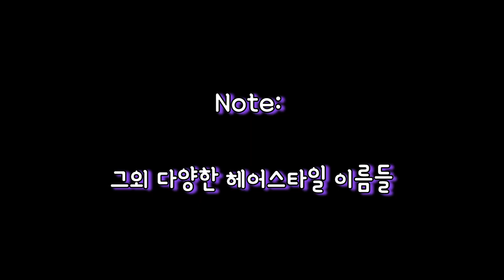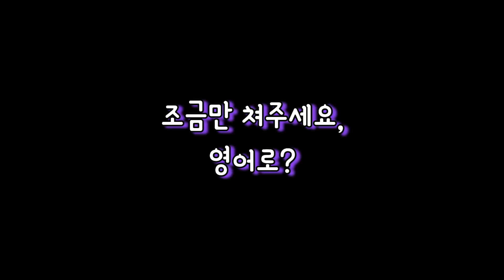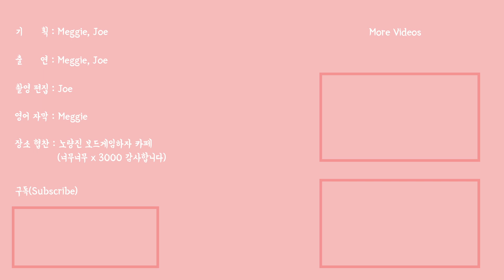Ep4. 외국 미용실에서 원하는 헤어스타일 설명하기!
외국에서 원하는 머리스타일 설명하기 쉽지 않죠?
저희가 다 알려드릴게요 !! :)